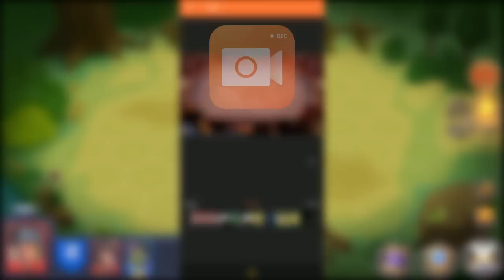Master Recorder - Screen Recorder with audio, Video Editor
Screen Recorder is a free stable screen recorder and a powerful video editor. It’s the most fluid game recorder with audio. It allows you to record game while playing, use face camera to record yourself in the video with no rooting. It also provides special features like shake to stop and one tap to hide recording window. There’s no watermark and no recording time limit, you can doodle/edit/trim/compress your video at ease.